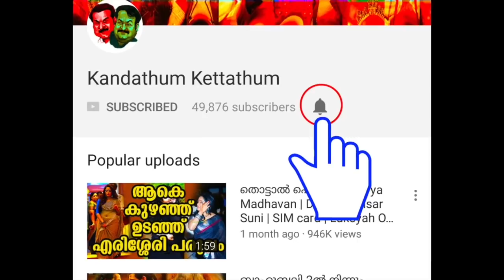മോഹൻലാലിന്റെ ബോഡി ഫിറ്റ്നനസിനെക്കുറിച്ച് തുറന്നടിച്ച് ഐ.എം.വിജയൻ | IM Vijayan about Mohanlal